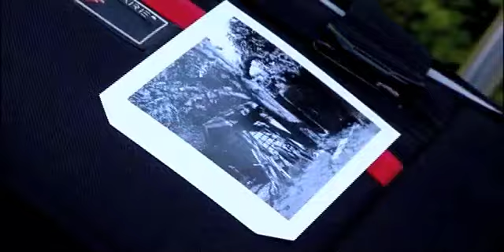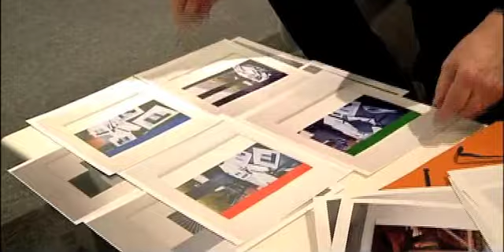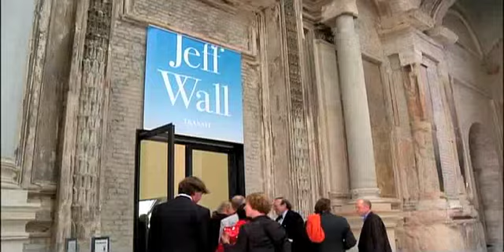Picture Start Documentary Teaser